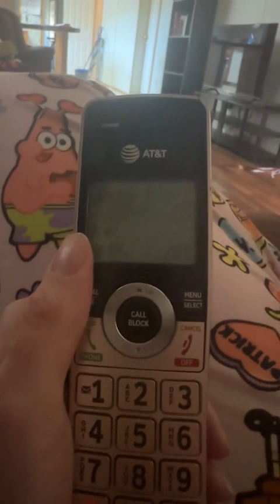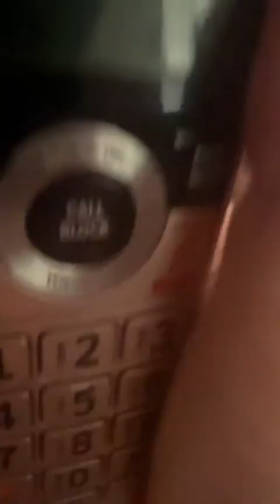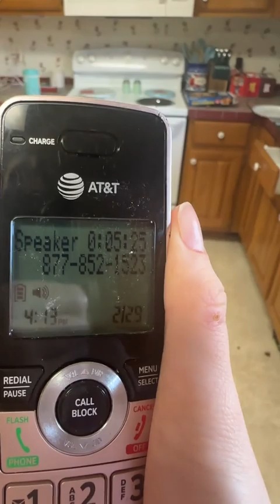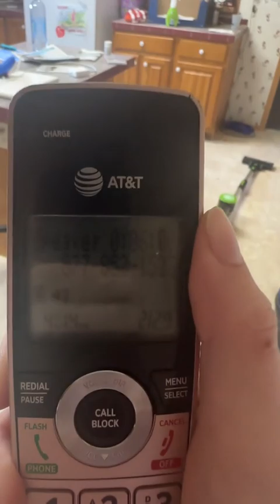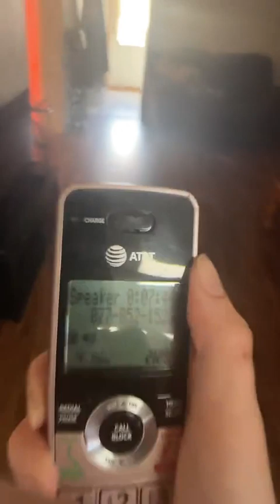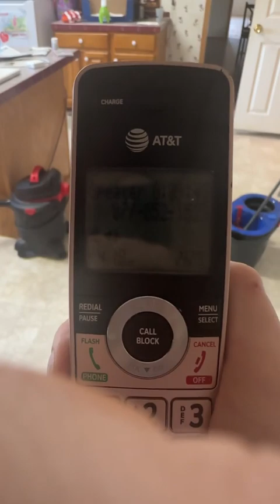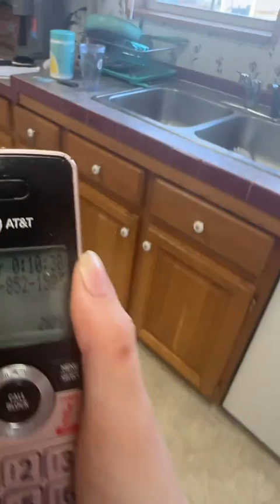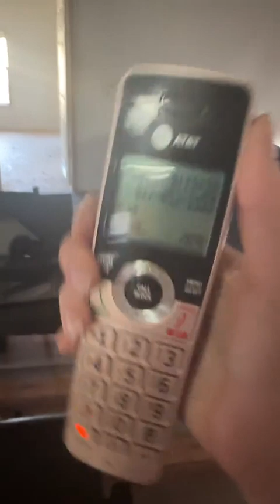Lairen talking to the crisis line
Uploading just for posterity; archival crap